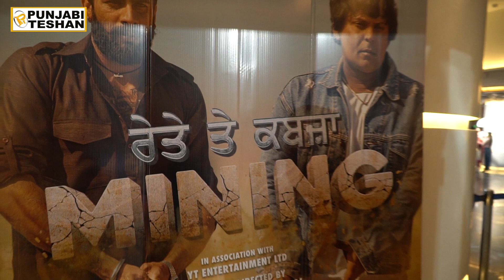Mining Reyte Te Kabzaa Special Screening | Ranjha Vikram | Singga | Sara Gurpal | Sweetaj Brar | PT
Mining Reyte Te Kabzaa Special Screening | Ranjha Vikram | Singga | Sara Gurpal | Sweetaj Brar | Punjabi Teshan